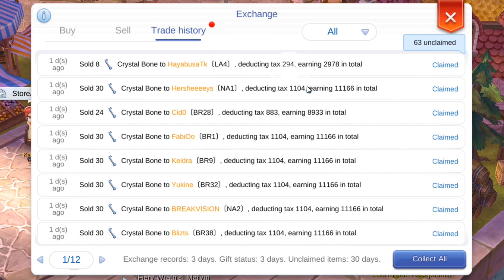FINALMENTE CONSEGUI SLOTAR ISSO!! - Ragnarok Mobile Eternal Love F2P 064